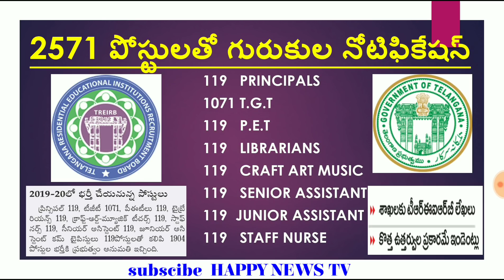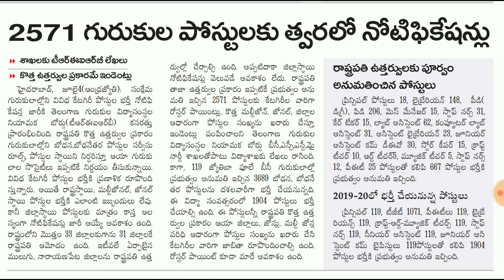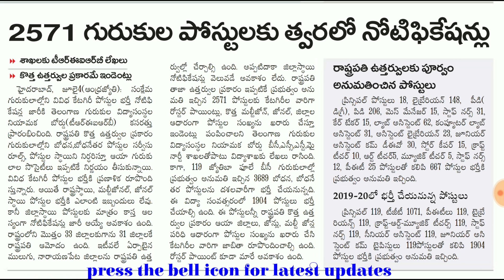2571 posts Gurukula board notification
TRE IRB notification
gurukula board
job notificatiin
competitive information in telugu